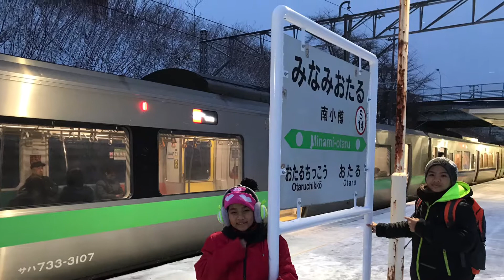เดินทางจากซัปโปโรไปโอตารุ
รถไฟ subway